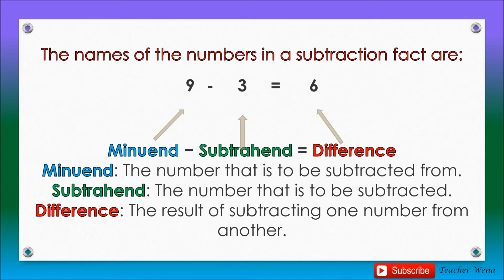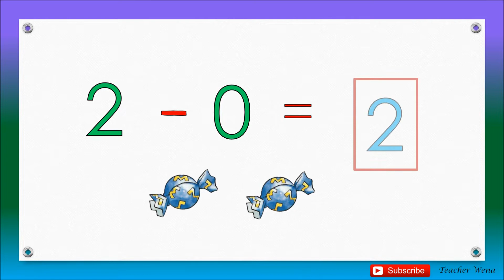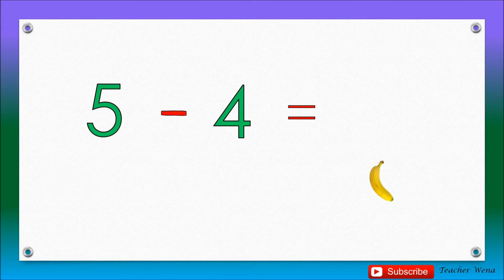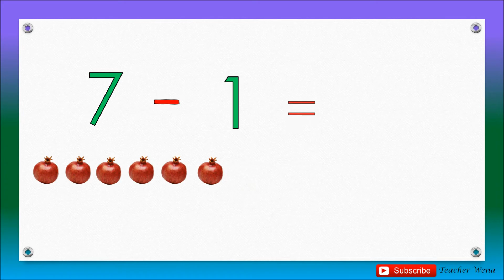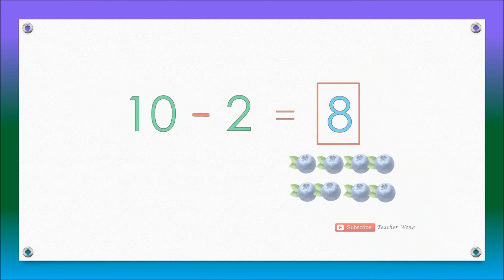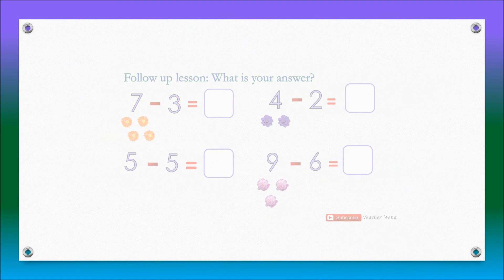Simple Subtraction - Single Digit # 35 ( Kindergarten/ Ist and 2nd Grade )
Your child will learn the basic foundation of subtraction.